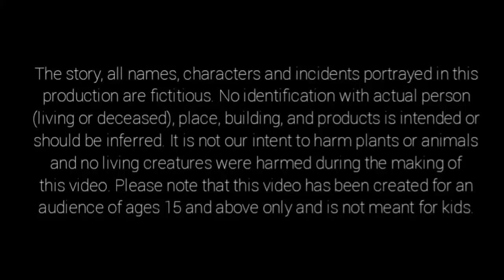ଯାଦୁଇ ପଇସା ର ନଦୀ | Odia Story | Odia Moral Story | Odia Gapa | New Story Cartoon | Chamak Tv Odia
Welcome to the "Chamak TV-Odia" YouTube channel.

✿ The following video contains some Horror and adult Elements and is suitable for a mature audience (16+).